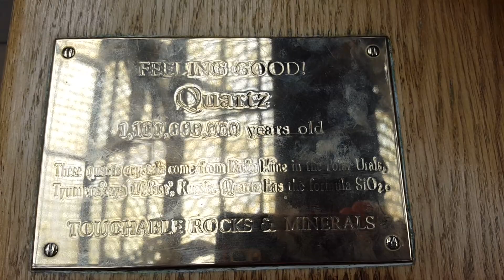Красивые древние камни/ Beautiful old minerals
Pyrite  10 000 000 years old, Ammonite 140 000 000 years old, Quartz 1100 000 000 years old